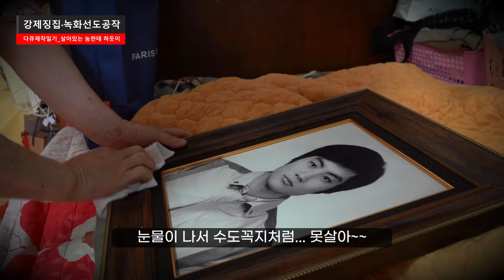[제작일기]살아있는눔한테 하듯이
군의문사 ㅣ김용권열사ㅣ의문사유가족ㅣ강제징집녹화공작다큐멘터리
"무거운 대한민국 민주주의 발걸음에 한발이라도 거두어 들어올렸다."
아들을 민주주의 제단에 바친 한 어머니가 가슴에 묻은 역사.

군의문사 김용권열사 어머님을 뵙고 왔다. 진실규명을 위해 지난 37년간 흔들리지 않은 엄마.

 '민주주의 희망'을 뵙고 왔다
김용권열사는 역사가 되었습니다.